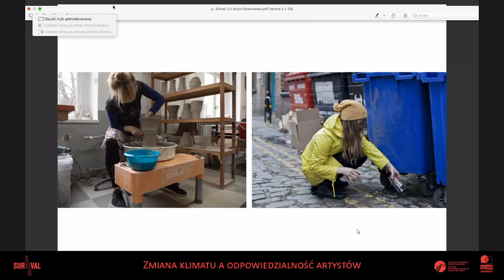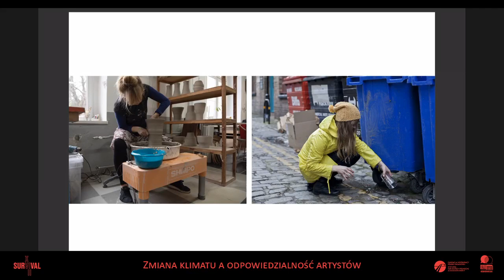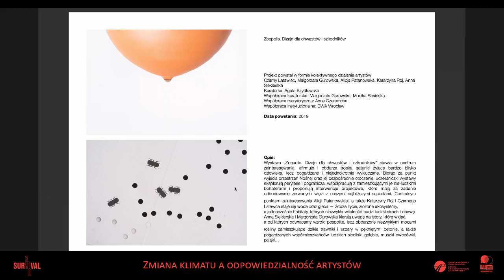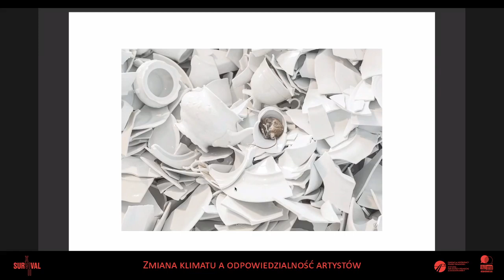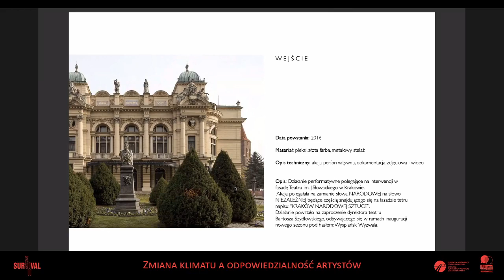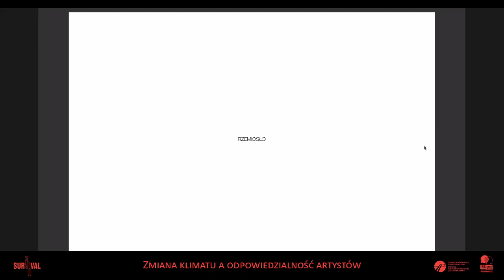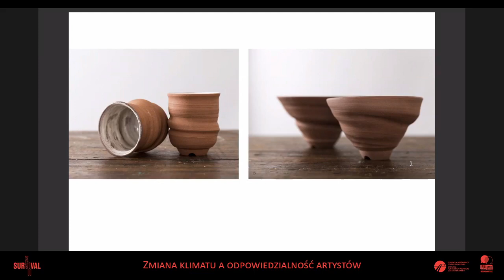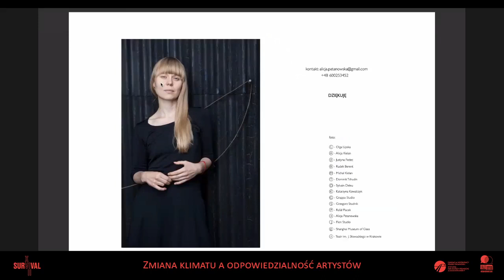SURVIVAL 18 | debata | Zmiana klimatu a odpowiedzialność artystów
Debata online w ramach 18. Przegląd Sztuki SURVIVAL z udziałem artystów, kuratorów oraz aktywistów z Wrocławia i Berlina, w ramach projektu „WASTELAND: Kultura dla klimatu / Kultur für das Klima".

TEMAT 💭 „Zmiana klimatu a odpowiedzialność artystów”

🎤 Prelegenci:
Alicja Patanowska, Alfred Banze, Moderator: Andrzej Raszyk

Partnerzy:
— Fundacja Współpracy Polsko-Niemieckiej
— Ministerstwo Spraw Zagranicznych Republiki Federalnej Niemiec
— tberlinerpool
— Halo.Radio

Patronat honorowy
– Konsul RFN

Projekt współfinansowany z przekazywanych przez Fundację Współpracy Polsko-Niemieckiej środków Ministerstwa Spraw Zagranicznych Republiki Federalnej Niemiec.